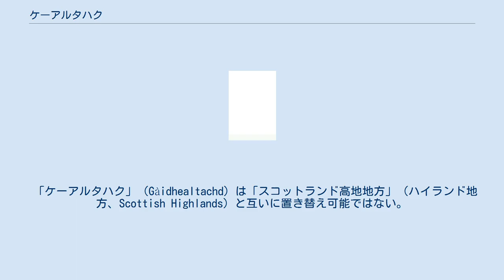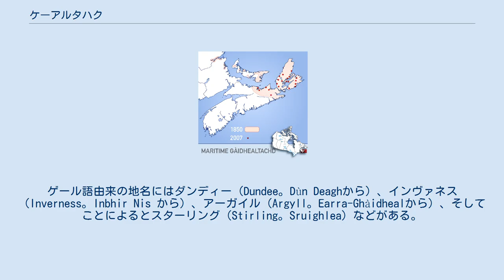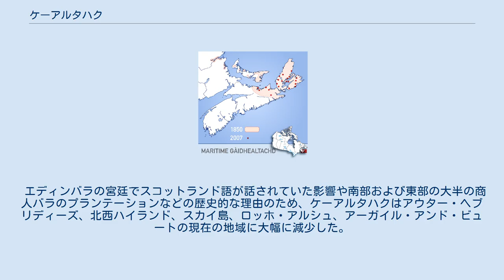ケーアルタハク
スコットランド・ゲール語
スコットランドにおけるゲール語話者の地理的分布（2011年） ケーアルタハク（スコットランド・ゲール語: Gàidhealtachd、[ˈkɛːəl̪ˠt̪əxk]、英: Gaeldom）は、スコットランドのハイランド地方および島嶼部、そして特にこの地域のスコットランド・ゲール語を話す文化を大抵指す。
類似するアイルランド語の単語ゲールタハト（Gaeltacht）はアイルランド語が話される地域を厳密に指す。
 この用語は、スコットランド・ゲール語が話されるカナダのノバスコシア州とオンタリオ州グレンギャリーの地域にも適用される。
 「ケーアルタハク」（Gàidhealtachd）は「スコットランド高地地方」（ハイランド地方、Scottish Highlands）と互いに置き替え可能ではない。
前者は地形ではなく言語を指している。
また、ハイランド地方の多くの部分はもはや実質的なゲール語話者人口を有しておらず、ハイランド地方と現在考えられている地方のいくつかの地域（ケイスネス、クロマーティ、グランタウン＝オン＝スペイ、キャンベルタウン等）は長い間スコットランド語または英語が話される地域である。
逆に、いくつかのゲール語を話すコミュニティは、カウンシル・エリアのハイランド、アーガイル・アンド・ビュート、アウター・ヘブリディーズの外にあり、例えば、アラン島やパース・アンド・キンロスの一部、そして重要な移住先であったノバスコシア州、ノースカロライナ州、その他の移民先の地域は言うまでもない。
ケーアルタハクは人口の大半がスコットランド・ゲール語を第一言語として話している地域を指すことも次第に多くなっている。
 カウルタハク（Galldachd、Gall-dom。Gall は非ゲール人を指す）はスコットランド低地地方（ローランド地方）に使われることが多いが、ヘブリディーズ諸島は歴史的にノース人が存在していたことからイーシャ・カウル（Innse Gall）と呼ばれていることも注目すべき点である。
 スコットランドのほとんどの地域にゲール語由来の地名が存在していることや、同時代の記録からも明らかなように、北部諸島を除く、フォース湾とガロウェイ（18世紀まで、もしかするとそれ以降も）の北側の今日のスコットランドの大部分が数世紀前までケーアルタハクに含まれていたはずである。
ゲール語由来の地名にはダンディー（Dundee。Dùn Deaghから）、インヴァネス（Inverness。Inbhir Nis から）、アーガイル（Argyll。Earra-Ghàidhealから）、そしてことによるとスターリング（Stirling。Sruighlea）などがある。
伝統的に英語圏・非ゲール語圏と考えられている地域出身のゲール語話者にはジョージ・ブキャナン（スターリングシャー出身）、ロバート1世（ギャロウェイ出身）、マーガレット・マクマリー（エアシャー出身）がいた。
 エディンバラの宮廷でスコットランド語が話されていた影響や南部および東部の大半の商人バラのプランテーションなどの歴史的な理由のため、ケーアルタハクはアウター・ヘブリディーズ、北西ハイランド、スカイ島、ロッホ・アルシュ、アーガイル・アンド・ビュートの現在の地域に大幅に減少した。
グラスゴーとエディンバラにも小さなゲール語人口が存在している。
18世紀と19世紀のハイランド清掃もまた、当時主にゲール語が話されていたハイランド地方の人口を減少させ、言語の衰退の一因となった。
 カナダ沿海州のゲール語が話される地域。
 スコットランド・ゲール語はノバスコシア州（特にケープ・ブレトン島）、今日のオンタリオ州にあるグレンギャリー、プリンスエドワードアイランド州、ニューファンドランド・ラブラドール州の一部において移民の子孫のコミュニティで生き残っている。
ニューファンドランド島にあるコッドロイバレーには1960年代まで少数のゲール語話者がいた。